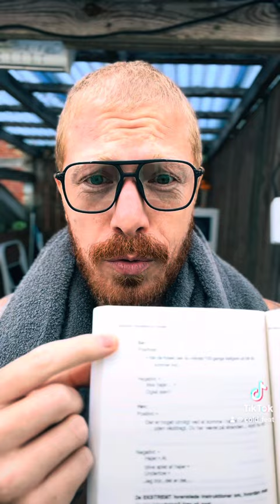You’re a serial killer… not me! Also, I love these glasses so much. Like, too much… 🤓